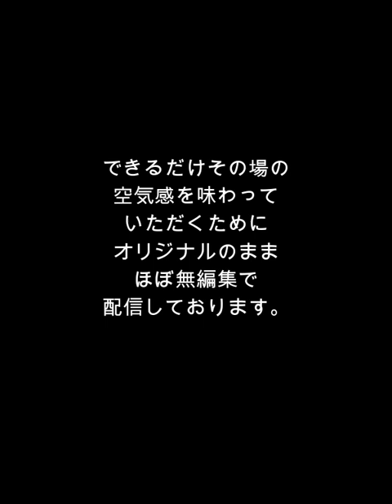｜小野田紀美｜2022年4月7日農林水産委員会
農林水産物の海外への輸出販売戦略ほか

01:00　小野田紀美さん出陣／農林水産物の輸出促進法案の意義とは？
05:11　各品目での認定団体への加入率は？
06:02　認定団体への加入を積極的に推進して頂くには？
08:17　海外貿易振興機構（ジェトロ）と認定団体との連携強化について
10:30　輸出する時の外国の法令について把握するには？／残留農薬や添加物の問題
13:05　輸出する時の外国の法令について把握するには？／周知させ方にスピード感が無い、国際基準の認証を意識するべき
16:33　国際基準に合わせる上でハードルがコスト面等で高すぎる／ハザップについては、国ごとで基準が違うので難しい
20:26　フェアトレード関連、日本米の売り込み方ほか

海外の日本に対する反日プロパガンダに対する対策として、「反日通報窓口」を熱望していた小野田紀美さんのご尽力が実を結びました！

外務省／国民の皆様からの御意見（反日プロパガンダ通報窓口）

海外における、我が国の立場と相容れない、又は我が国に関する事実誤認に基づく記述についての情報を提供いただける方は、下記までご連絡ください。
reportアットマークmofa.go.jp

良識ある日本国民の方々は、見つけ次第すぐに通報しましょう！！